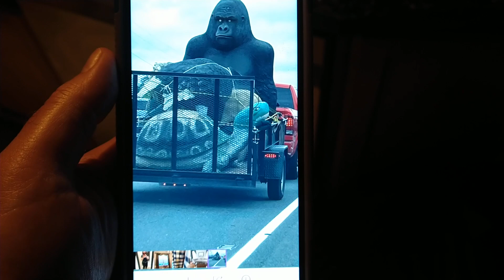Gorilla on The Garden State Parking causing panic and excitement